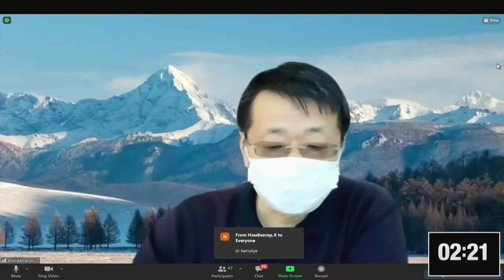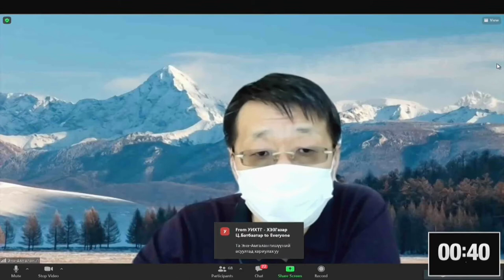Л.Энх-Амгалан: Цар тахлын үед иргэдэд төрийн үйлчилгээг шуурхай хүргэхэд хэрхэн анхаарч байна вэ?